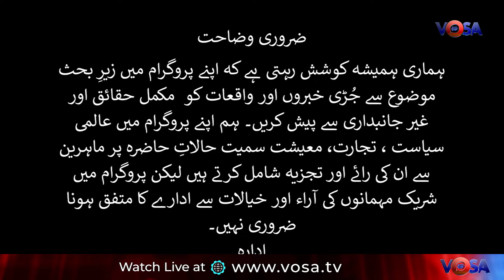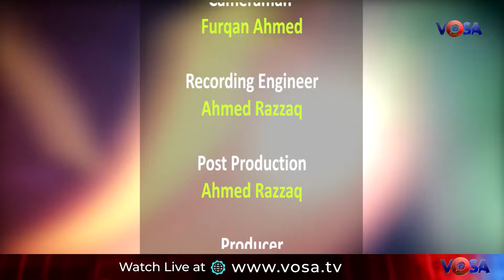PTI Is likely to come back In Pakistan's Politics.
پی ٹی آئی کی مشکلات ختم ہونے  کو ہیں عمران خان کی جلد سیاسی میدان میں  واپسی۔۔۔

Visit: vosa.tv